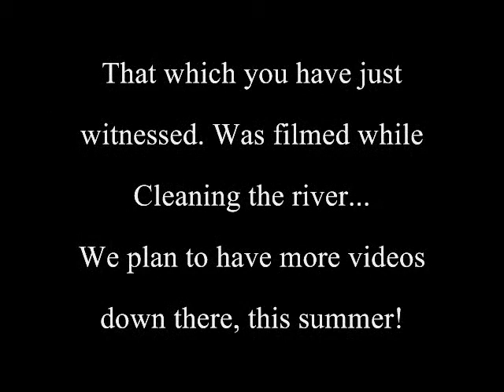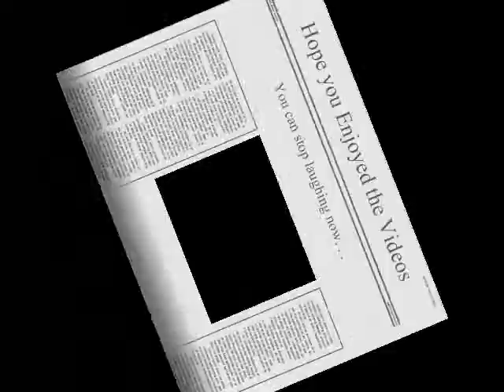mike movie 0002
Video of me and my buddies in my real life!